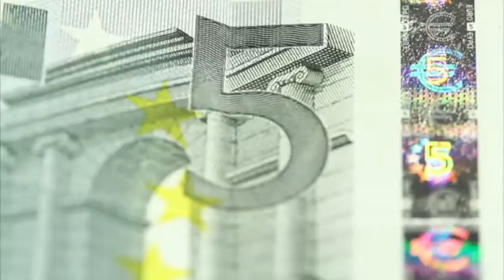Destaca responsabilidad del Paquete Económico 2017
Entre los principales puntos del Paquete Económico 2017 destaca la responsabilidad y el realismo con el que fue planteado, pues es coherente con la volatilidad económica mundial.

09 de septiembre 2016